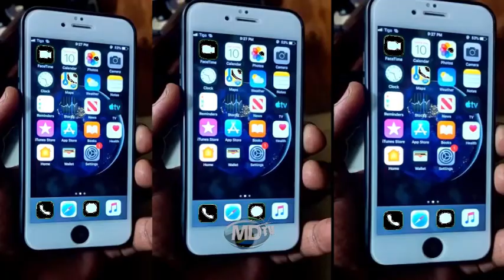MSOMI ACHAMBUA MFUMO WA ELIMU NCHINI